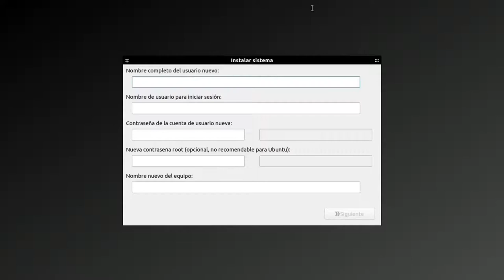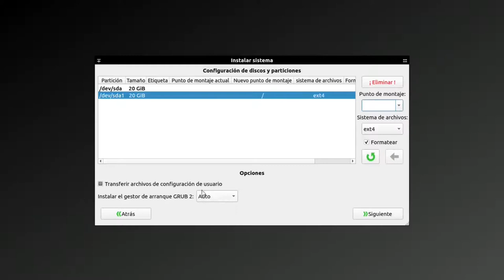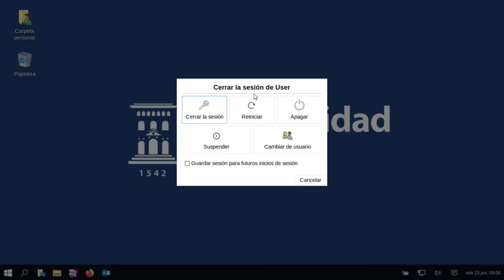GLUZ 3.0 Instrucciones de instalación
GLUZ es la distribución GNU/Linux creada por la Oficina de Software Libre de la Universidad de Zaragoza. En este videotutorial se explica cómo instalarla y su funcionamiento básico.
GLUZ 3.0 está basada en Ubuntu 20.04 LTS con un escritorio Xfce.